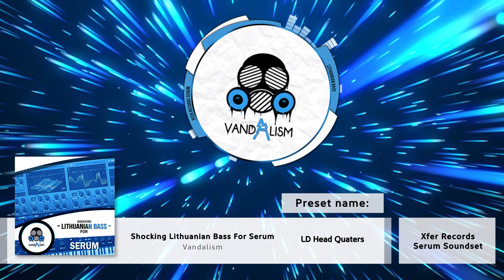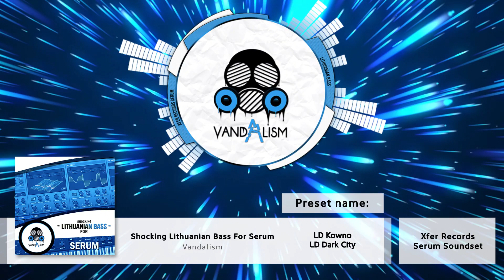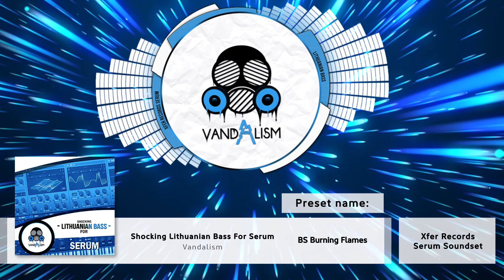Shocking Lithuanian Bass For Serum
'Shocking Lithuanian Bass For Serum' is the very first soundset provided with presets inspired by Dynoro, Gaullin or Lucky Luke. It combines synthesis from well known Deep House and Future House and even G-House. This innovative genre is a comprehensive mix of clear deep basses, FM synths and short metallic leads. If you want to stand out with your music try this crazy compilation of sounds!

*BONUS: MIDI Loops, Vocals, Kicks and Claps!